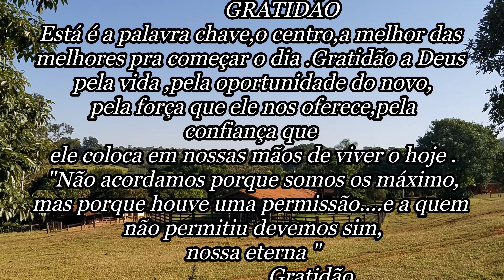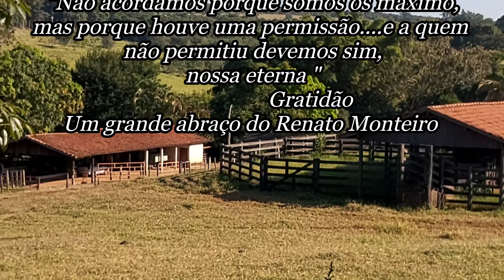Churrasco De Costela Janela /Com Renato Monteiro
Olá pessoal hoje foi costela janela.
Receita foi usado só sal grosso tempo de churrasqueira 5 horas